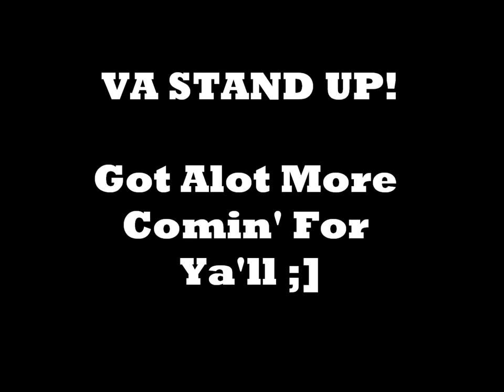Bang Bang- Mag1c, Santi, Blank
Mag1c

Bang Bang, but I'm no theory

Killa when I grab mics, y'all fear me

Kicks propella ya, cut like mozzerella

Niggaz don't say shit, Hellen Keller

I go off like a kettle, shoulda never met ya

The piece make ya head rock, we'll call it heavy metal

I'm a nice guy, don't mean I won't hurt ya

Gillette to your neck, but this ain't a commercial

Nobody beat me, who da fuck next

Niggaz take more shots than a NBA net

It's no hesitation, I'm far from a rookie

Cause we a "Situation" & you boutta get "Snookied"

I can't lose, I got God on my back

Ray Lewis of this game, y'all didn't even make the draft

Who's a pyschopath with killa tracks, think...

From the 7-0-3, it's Ma-gic!

Santi

Bang bang, big shooter like charles barkley,

Swag stays high, till I die, its bob marley,

Choppers like the army, peel out in the harley

Hoes wave so much that they got me saying gnarley,

My dicks the eiffel tower, my swags the taj mahal,

I'm worth a billi plus, you niggas tryin to ball,

I get your girl super smashed, you dont wanna brawl,

You go ape shit, I go neanderthal,

I was about these bitches, now I'm about my
business,

Cuz dome can get you itchin, but it won't give you riches,

I bring the deaf to these niggas that ain't tryin to listen

I cross these haters off, thats how I keep it Christian,

Heavy whip seabiscuit up in the engine,

I'm sick, but start grizzly like cedric benson,

hip hops achilles, but you could never find my tendon

All white chrome touch, it's like my cars fencing

Blank

ViA!

I got abilities, plus responsibilities

The probability is looow of you not feelin' me.

no rapper is fillin' me, so i really feel empty your
artillery killing me's not- a possibility.

I'm an ill MC will be until they injure me, ever since my infancy i've been an evil villain see

What's in the water? better check the salinity
& y'all be taking shit way 2 litterly [literally]

Seriously, I be taking shits figuratively
a latrine- is where you'll end up if ur pissin' me

Trigger me, into making nerves all jittery
bunch of toys let's get to the action, figurine.

Bang bang! my class will end you up in history

I don't need delivery 2 show you negativity

I'm underground but they still keep steadily drillin' me.

If ur coming off the top then step up 2 the guillotine